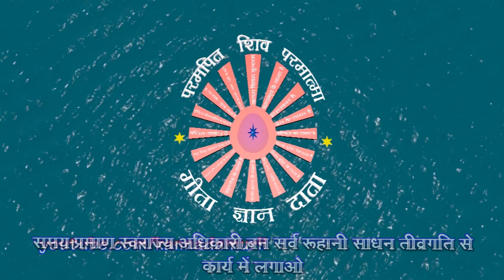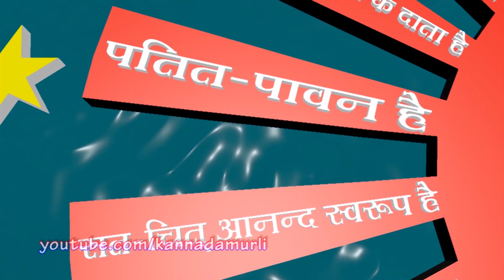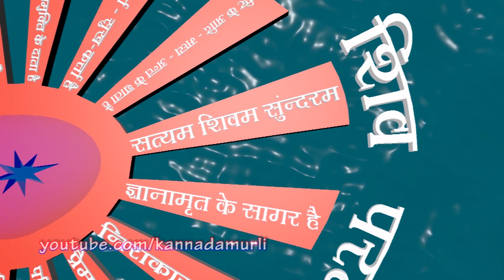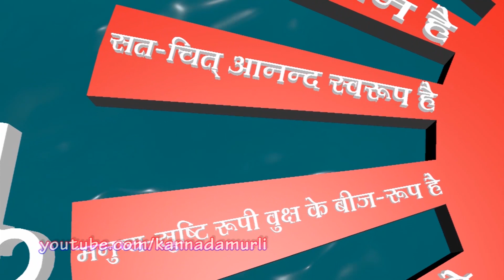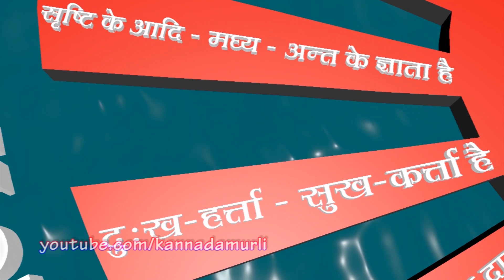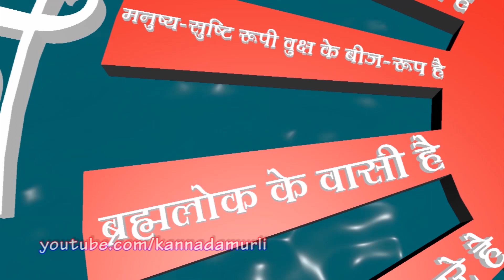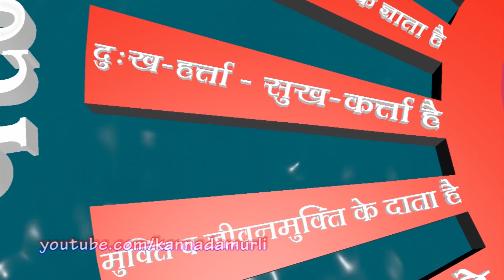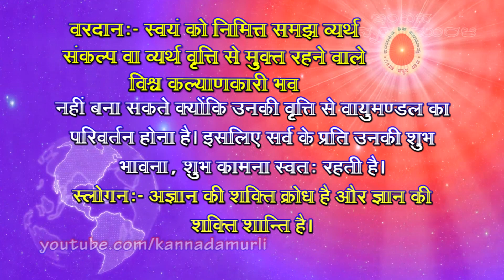Hindi Avyakt Murli 11.08.2024